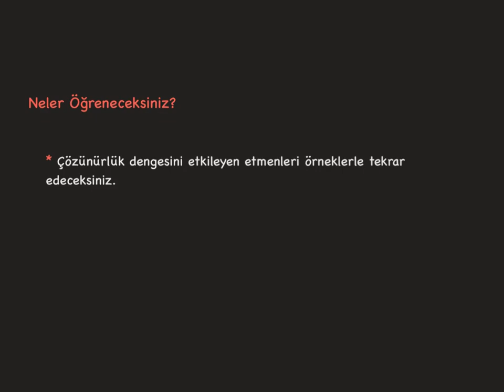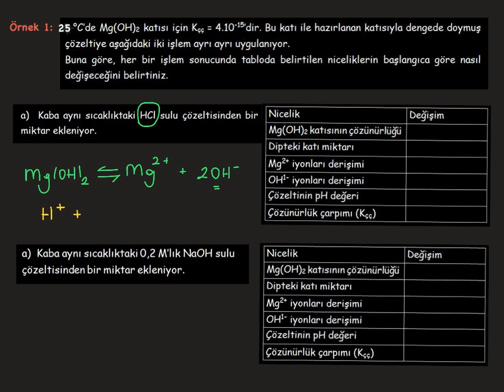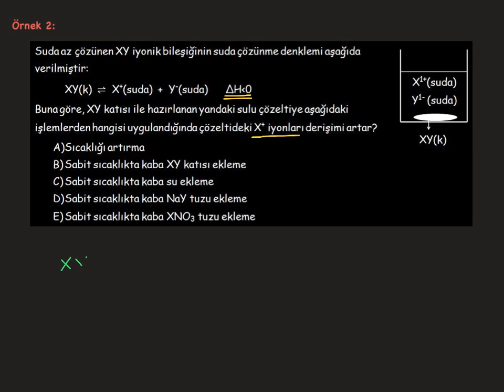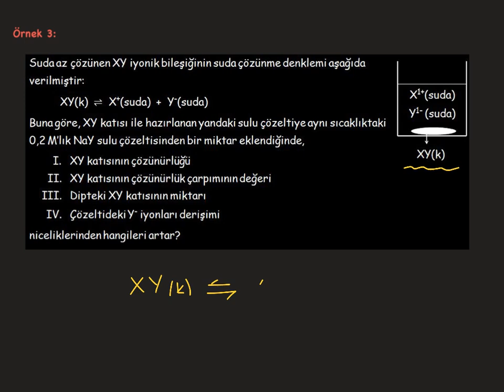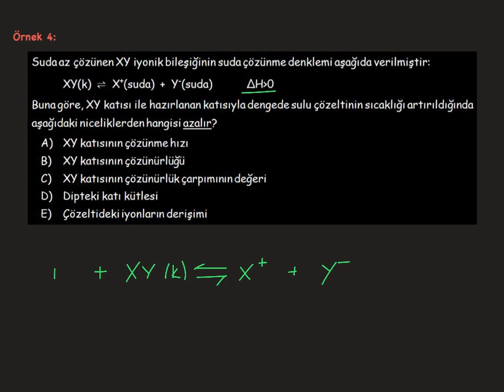Çözünürlük Dengesi_15_Çözünürlük Dengesini Etkileyen Etmenler-Uygulamalar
Çözünürlük dengesini etkileyen etmenlerle ilgili uygulamalar